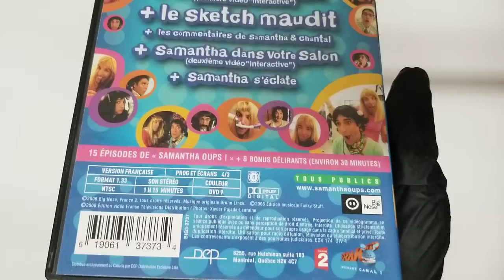Samantha Oups Volume 3 (Version française) DVD COVER Artwork HD UNBOXING lyrics Booklet Livret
Samantha Oups Volume 3 (Version française)  UNBOXING COVER Pochette Artwork 4K HD UNBOXING DVD CD lyrics Booklet Livret